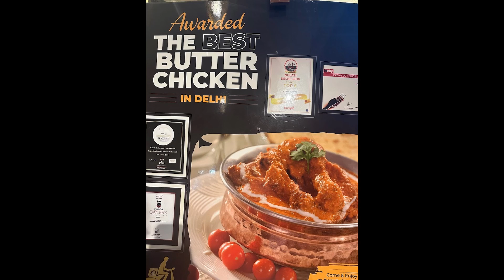Top 5 Best Butter Chicken in Delhi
1. Gulati, Pandara Road
2. Havemore, Pandara Road
3. Rajinder Da Dhabha, Safdarjung
4. Pindi, Pandara Road
5. Minar, Connaught Place